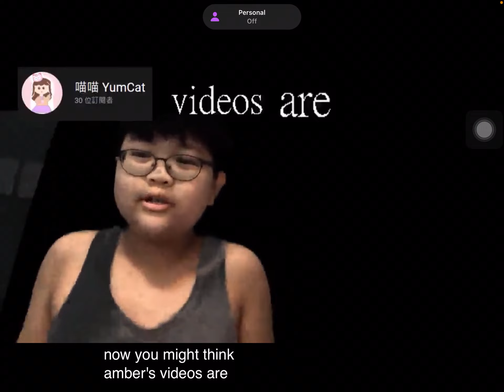*A big crowd of Amber’s fans decide to join the game* A M B E R ‘ S V I D E O S A R E G O O D